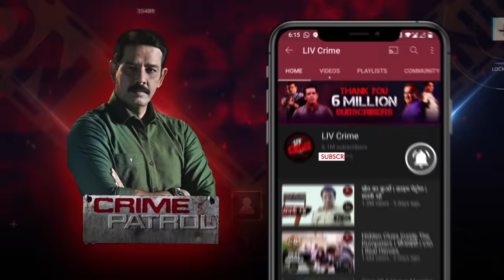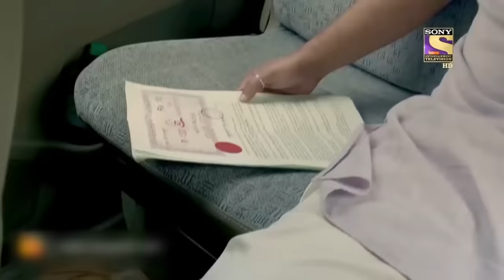तकरार और तनाव का सिलसिला - Part 2 | Crime Patrol | Crime In The City | Full Episode | Kolkata